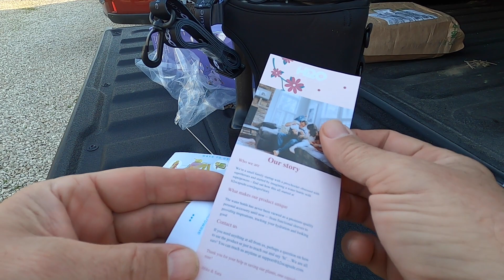NEW H2O Capsule Cube - Unboxing!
(Earns commission.)

Trying out the new H2O Capsule Cube.